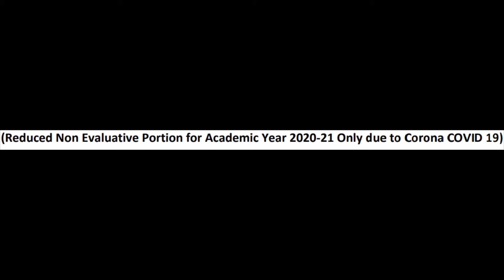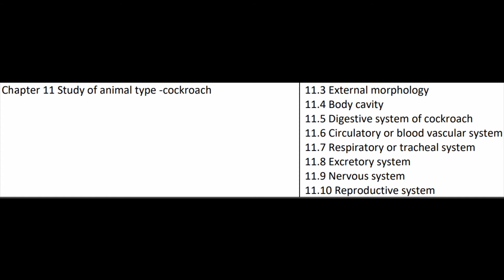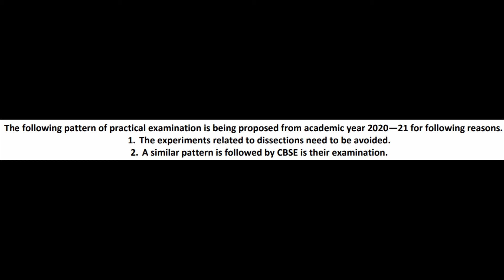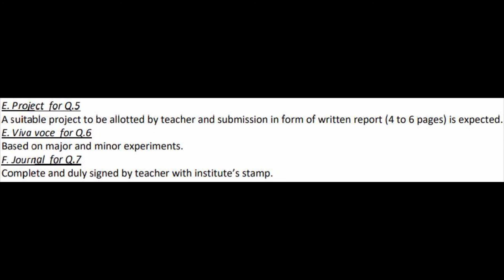11 Class Biology Reduce Syllabus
11 Class Biology Reduce Syllabus

Sr. No. Chapter Number and Name Portion non-evaluative for March 2020 -21 examination
1 Chapter 1 Reproduction in lower and higher plants 1.1: Asexual reproduction
2 Chapter 2 Reproduction in lower and higher animals 2.1: Asexual reproduction in animals
3 Chapter 3 Inheritance and Variation
4 Chapter 4 Molecular Basis of Inheritance No topic is deleted from this chapter
5 Chapter 5Origin and Evolution of life 5.1: Origin of life : (Protobiogenesis)
5.2: Chemical Evolution of Life
5.3: Organic Evolution
5.4: Darwinism
5.5: Mutation Theory
5.7: Mechanism of organic evolution
5.8: Hardy-Weinberg’s principle
5.9: Adaptive Radiation
5.10: Evidences of organic evolution
5.11: Speciation
5.12: Geological time scale6 Chapter 6 Plant water relations 6.4 Absorption of water by roots from soil
6.5 Water potential
6.6 Plasmolysis
6.7 Path of water across the root
6.8 Mechanism of absorption of water
6.9 Translocation of water
6.10 Transport of mineral ions
6.11 Transport of food
6.12 Transpiration
6.13 Structure of stomatal apparatus
7 Chapter 7 Plant growth 7.1 Plant growth
7.2 Phases of growth
7.3 Conditions of growth
7.4 Growth rate and types of growth
7.5 Growth curve
7.6 Differentiation, dediffrenntion and rediffrentiation
7.7 Development
7.8 Plasticity
7.10 Photoperiodism
7.11 Vernalization
7.12 Mineral nutrition
7.13 Nitrogen cycle
8 Chapter 8 Respiration and circulation 8.5: Modified respiratory
movements, Artificial ventilation,
ventilator
FROM 8.16: Angiography, heart
transplant, silent heart attack9 Chapter 9 Control and coordination From 9.6: Reflex action and
chart 9.15: Types of reflex actions
9.7: Receptors
10 Chapter 10 Human health and diseases
11 Chapter 11 Enhancement of food production 11.2 Plant breeding
11.3 Tissue culture
11.4 Single cell protein
11.6 Animal husbandry
12 Chapter 12 Biotechnology No topic is deleted from this chapter
13 Chapter 13 Organisms and population No topic is deleted from this chapter
14 Chapter 14 Ecosystems and energy flow 14.1 Ecosystem
14.2 Energy flow
14.3 Ecological pyramids
14.4 Nutrient cycles
14.6 Ecosystem services
15 Chapter 15 Biodiversity conservation and Environmental
issues
15.7 Environmental issues
a. Air pollution and control measures
b. Noise pollution and control measures
c. Water pollution and its control, Thermal pollution,Measures to reduce sewage water,
15.8 Greenhouse effect and global warming
15.9 Ozone depletion
15.10 DeforestationThe following pattern of practical examination is being proposed from academic year 2020—21 for following reasons.
3. The experiments related to dissections need to be avoided.
4. A similar pattern is followed by CBSE is their examination.
While conducting the experiments and examination please insure the following:-
6. Maintain physical distance.
7. Avoid practicals where use of microscope is necessary (as microscopes are shared by many students).
8. While conducting biochemical experiments pipetting by mouth is to be strictly avoided.
9. Spotting can be conducted by use of material visible to naked eyes and by display of figures, charts, photographs, etc.
10. All other guidelines given by government from time to time.
Scheme of practical examination to be conducted for XII std Feb/Mar 2020-21
Time: 3 hrs arks:30
Sr. No. Experiment Marks
Q.1 Major experiment 04
Q.2 Minor experiment 03
Q.3 Minor experiment 03
Q.4 Spotting 10
Q.5 Project 05
Q.6 Viva voce 02
Q.7 Certified complete Journal 03
Total Total 30Please note :-
3. Only following experiments are to be conducted for XI std (academic year 2020 – 21)
4. Practical examination to be conducted as internal evaluation at the institutional level for year-end Practical exam. Feb/Mar 2020-21.
A. List of major experiments to be performed for Q. 1
1. Dissect and display floral whorls (section of ovary and pollen grain mounting is not expected).
2. Isolation of DNA from given sample.
B. List of minor experiments to be performed for Q. 2
1. To study the population density by quadrat method.
2. To study osmosis by potato osmoscope.
C. List of minor experiments to be performed for Q.3
1. To study soil sample for its type.
2. To study water sample for its pH.
D. List of spottings for Q.4 (A to J)
A. Study of adaptation of pollination by insects/wind from coloured photograph/diagram of suitable flowers.
B. Study of meiosis (photographs/ diagrams).
C. Study of bagging or tagging or emasculation (specimens/ photographs/ diagrams).
D. Study of plant from xeric and aquatic habitat (specimens/ photographs/ diagrams).
E. Demonstration of paper chromatography or To four leaf experiment.
F. Study of anatropous / orthtropous ovule through photographs/ diagrams.
G. Study of common disease causing organisms (specimens/photographs/ diagrams).
H. Study of human brain (model/ photographs/ diagrams).